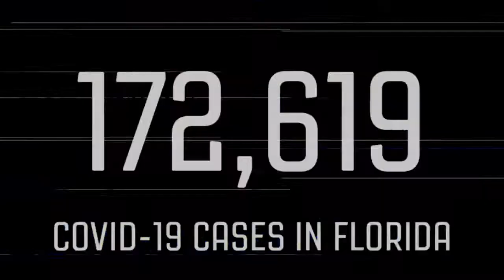Democrats Seek Stronger Pandemic Response Following Record Case Numbers